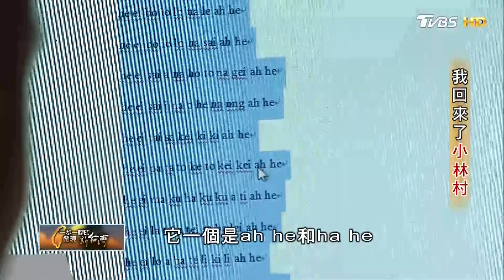我回來了小林村 時間創造出生命奇蹟 一步一腳印 20180225